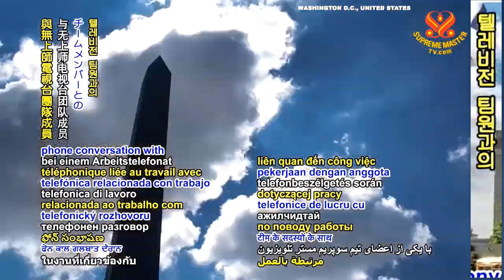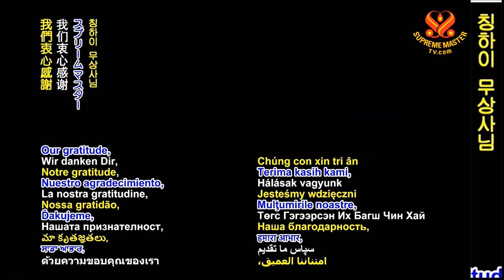[2021.1.16] 미국 정부에 전하는 칭하이 무상사의 메시지 Supreme Master Ching Hai’s Message for the U.S. Government